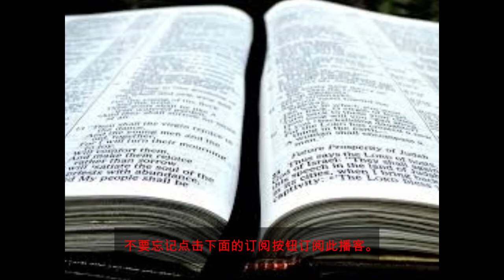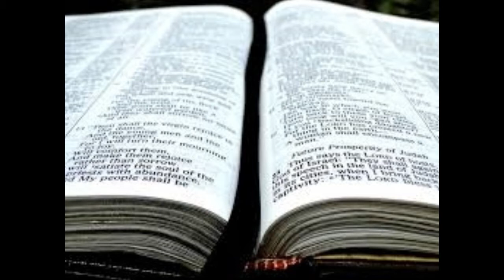耶稣的门徒在传福音时遇到了什么条件？ [马太福音10：16-26][第49]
耶稣的门徒在传福音时遇到了什么条件？在马修系列的第49课中，我们回答了这个问题。